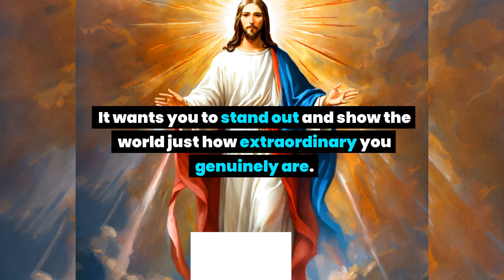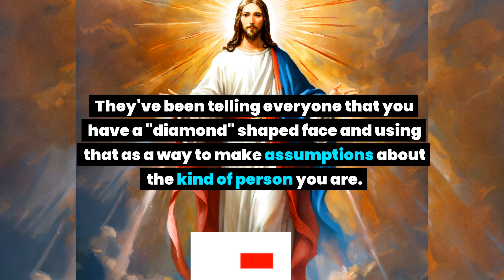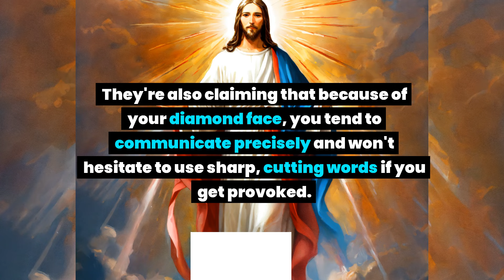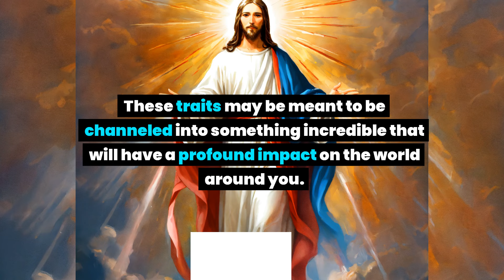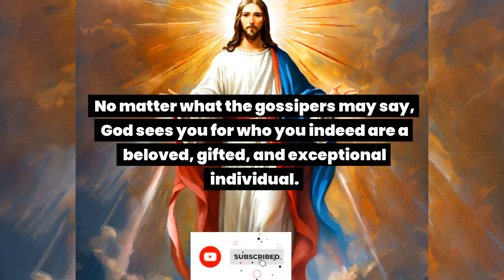They are gossiping about your face type and telling everyone that you look like a. Receive God Grace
They are gossiping about your face type and telling everyone that you look like a... God message | Receive God Grace